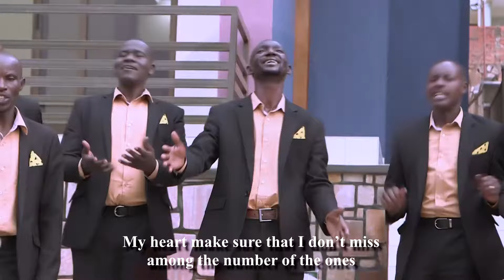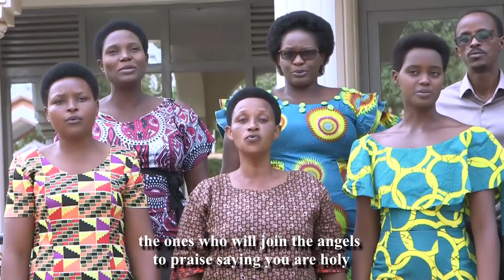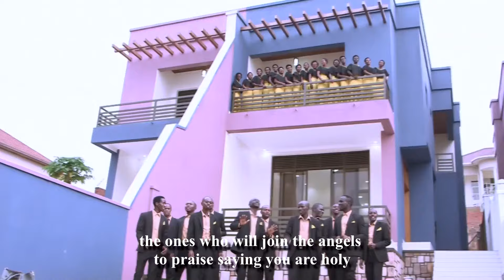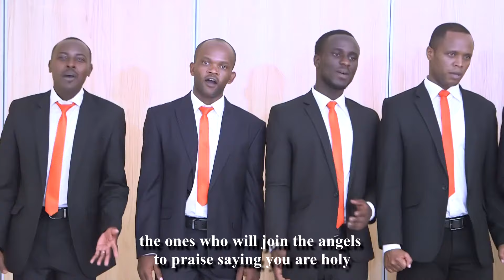Azamanuka by Abakurikiyeyesu choir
KACYIRU SDA CHURCH
AZAMANUKA OFFICIAL VIDEO